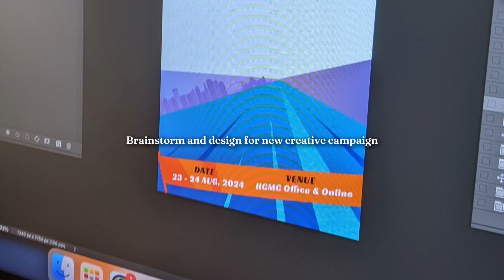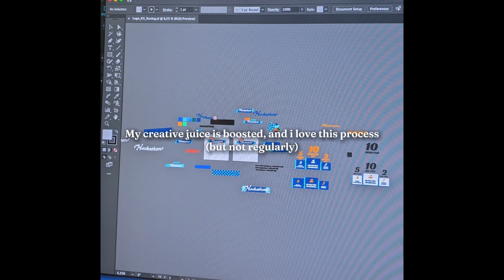OFFICE CAFE VLOG ☕️ The reason why I love coming to the office | Cafe Playlist, White Noise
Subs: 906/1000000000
2024 Visual Diary: 9/50